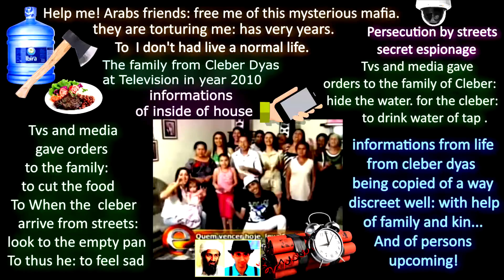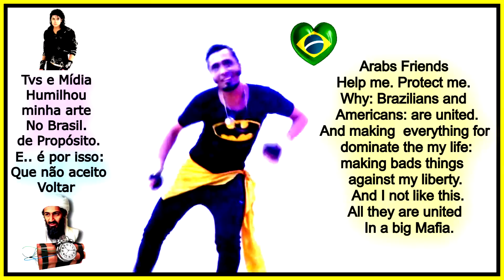Zumba Eletrônica com os Esquemas Mafiosos das Tvs de bostas do Brasil: Globo Sbt e Record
Site Famoso dos Estados Unidos: que Age na maior Bandidagem e Pilantragem.
A grande maioria dos Comentários + Likes e Dislikes são feitos por organizadores Mafiosos.
E a família do Cleber: É Uma família discreta e criminosa da bahia... Me desculpe todos os baianos gente boa. Mais eu falo de uma família antiga do "catimbó da bahia "... Nojentos: que se vendeu pra uma mídia mafiosa... Pra atrapalhar e pra passar informações intimas do artista anônimo pras tvs e mídia: para as tvs roubar todas as idéias do Cleber. Todos num jogo sujo e maldito pra provocar o Cleber de todas as formas.
Tentando torturar até a alimentação dele.
Coisas pesadas e um mistério total: ordens sendo dadas pra eles: comidas e alimentos comprados e retirados pra provocar a paz do Cleber! Tudo escondido dentro do quarto dos pais do Cleber : Um quarto que hoje fica sempre trancado.
Uma famíliazinha super criminosa se fingindo de discreta e bondosa:
 todos mascarados e vendidos pra mídia.
Uma mega lavagem com agua de esgoto e Um jogão sujo: envolvendo primos e primas! tios e tias! os dois irmãos do Cleber e mais o pai e a mãe dele:
 todos morrendo junto com a mídia criminosa.
Um Bando de satanista de bosta. morrendo num jogo sujo! e sem a presença do Cleber.
A eterna ausência : para todos que pensou que ele era louco por fama.
Uma Família Nordestina de doentes  mentais e soberbos!
Junto com  uma mídia retardada e desalmada :
Que pensava que o Cleber seria comprado por dinheiro.
Tomaram todos no cú. E o mundo hoje está virado de cabeça pra baixo e sem salvação.
Morram.